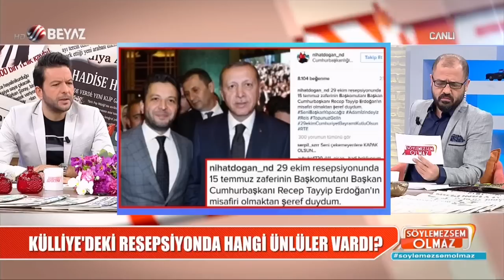Külliye'deki resepsiyonda hangi ünlüler vardı?